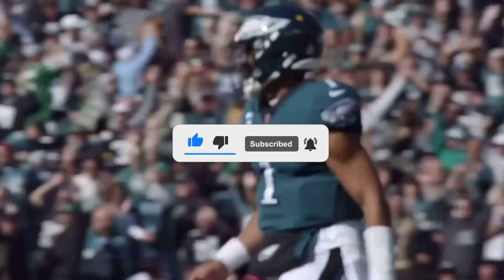Jalen Hurts & The Philadelphia Eagles Are A NIGHTMARE For The Entire NFL…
Jalen Hurts has become one of the best QBs in the league in a very short amount of time and despite all the doubt he has proved that he can lead this team the Super Bowl and after an offseason In which the Philadelphia Eagles improved even more, this team is starting to look like a nightmare for the rest of the league. In this video I’m gonna be talking about some of the recent news and rumors around this team as we start to head into camp.